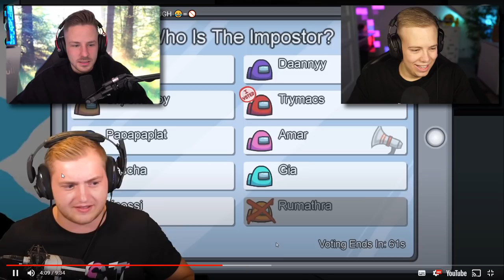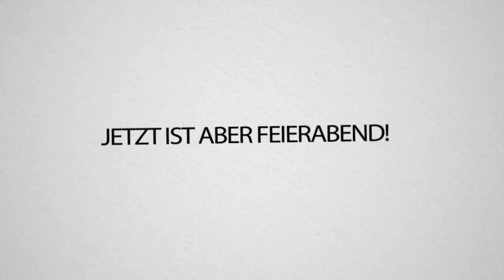TRYMACS Among US FAILS - Nicht Lachen auf extra Schwer mit Avive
@AviveHD & REWI versuchen bei diesen TRYMACS AMONG US FAILS nicht zu LACHEN! Schwierig dabei nicht zu lachen, oder? 😁